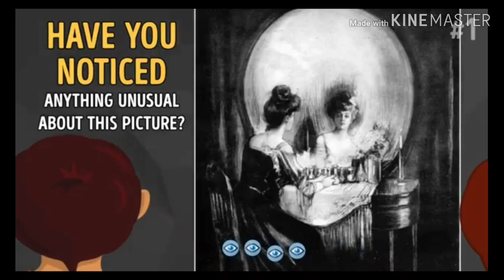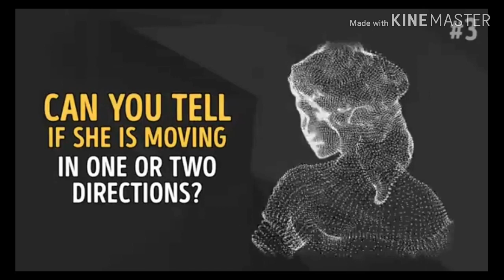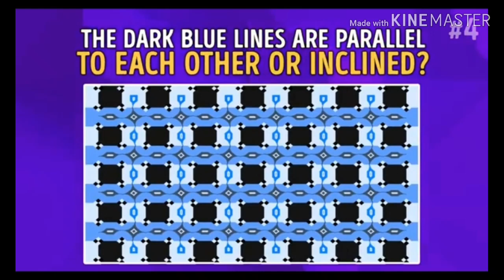Top 10 Optical Illusions- Part3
Can you see the bigger picture among these Optical Illusions?
Learn more from previous two parts by clicking on the end screen videos.